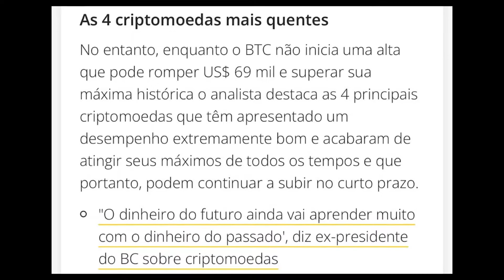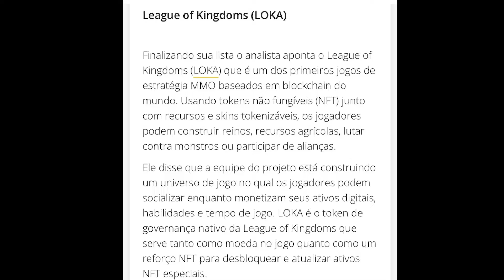4 CRIPTOMOEDAS QUE VÃO BOMBAR EM 2022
4 CRIPTOMOEDAS QUE VÃO BOMBAR EM 2022

Clique no link, abra a sua conta e Ganhe 10 reais para começar a investir em Criptomoedas

No vídeo de hoje eu vou mostrar como comprar Bitcoin na pratica, pela Corretora Coinext
Lembrando sempre que não se trata de uma recomendação de investimentos, aqui é apenas um exemplo de que você pode começar a investir em criptomoedas com pouco dinheiro.

Clique no link e abra a sua conta para comecar a investir em criptomoedas, quem abrir a conta hoje ganha 10 reais para fazer seus investimentos, para ganhar precisa depositar 25 reais.

para ganhar precisa fazer um deposito de 25 reais*